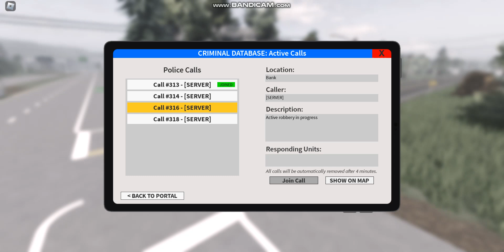Emergency response city river police department There is a lot of bad guys around Part 3